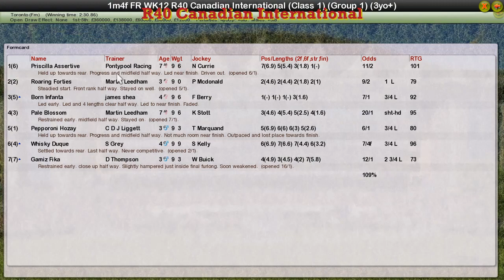FR WK12 R40 Canadian International